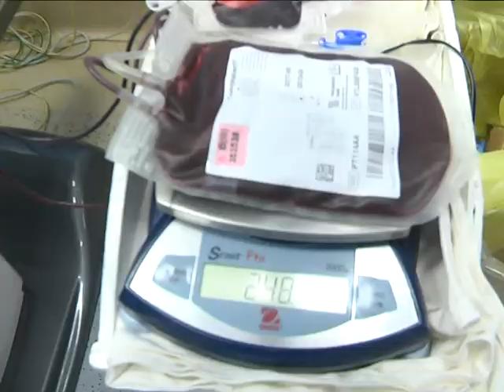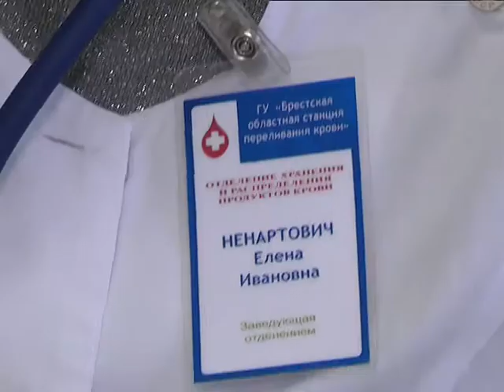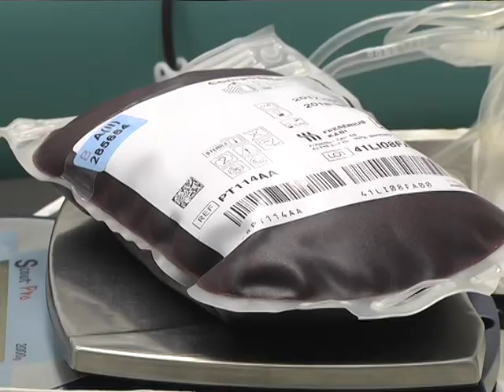2018-05-18 г. Брест. Безвозмездное донорство начинается с меня. Новости на Буг-ТВ.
Брестский роддом : акция «Безвозмездное донорство начинается с меня».
Беларусь поддерживает инициативу Всемирной организации
здравоохранения о переходе к 2020 году на систему регулярной безвозмездной добровольной дачи крови. Республиканская шагает по всей стране. В ней принимают участие чиновники разных рангов, руководители организаций и объединений, неравнодушные горожане, молодежь. Конечно же, в первых рядах – медики. Они, как никто другой, ощущают высокую миссию донорства.